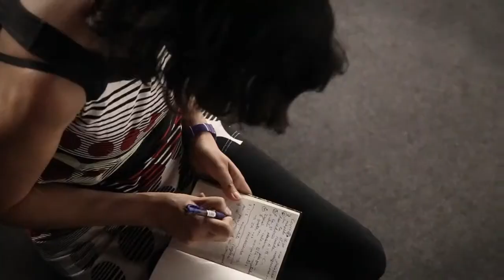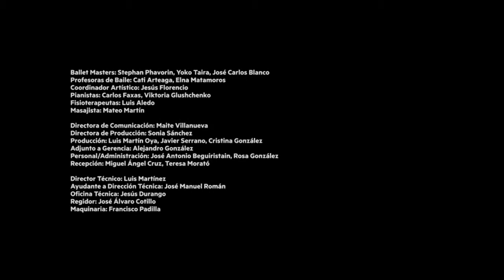aprendanza, septiembre 2014